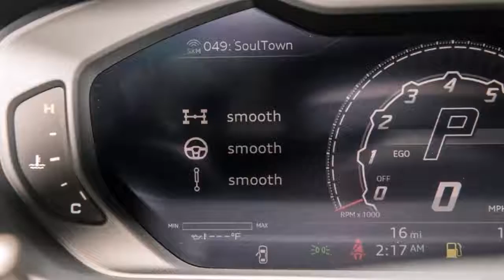Lamborghini Urus is fastest suv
It's the first run through the Italian carmaker has had a nearness in the Motor City amid the Detroit Auto Show for a long while, maybe an indication of the significance set on this model. The United States is Lamborghini's biggest market, and the organization expects almost 33% of its Urus creation is bound to cross the Atlantic. On the off chance that all goes to design, the recently rebuilt Sant' Agata Bolognese processing plant will have multiplied its creation yield around this time one year from now.
professorauto Professor Auto

lamborghini have a fastest suv